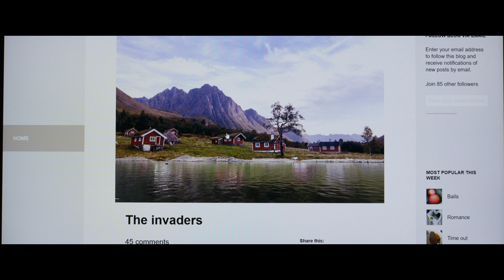MEHR DENN JE - Trailer (HD)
Hélène (Vicky Krieps) und Mathieu (Gaspard Ulliel) sind seit vielen Jahren ein inniges Paar. Sie führen in Bordeaux ein glückliches Leben – bis die Konfrontation mit einer existenziellen Entscheidung Hélène aus dem Alltag reißt. Auf der Suche nach Antworten begegnet die 33jährige im Internet „Mister“ (Bjørn Floberg). Der Norweger veröffentlicht in seinem Blog Fotos und Gedanken, die sie tief berühren. Seine Art zu schreiben und die Schönheit der norwegischen Natur, die man auf einigen seiner Bilder sieht, faszinieren sie so sehr, dass sie den Entschluss fasst, alleine nach Norwegen zu reisen. Zum ersten Mal in ihrem Leben folgt sie einfach ihrem Instinkt – gegen den Willen von Mathieu. Die ungewöhnliche Freundschaft mit „Mister“, die atemberaubende Landschaft und die Frische und Helligkeit des norwegischen Frühlings verschaffen ihr Klarheit. Mathieu indes entschließt sich, nicht aufzugeben …

MEHR DENN JE ist ein intensiver und berührender Film über Liebe, Abschied und Loslassen. Regisseurin Emily Atef (3 TAGE IN QUIBERON) zeigt eindringlich, wie ein Paar sich neu erfinden und die größte aller Prüfungen überstehen kann. Vor der Kamera sind Vicky Krieps (CORSAGE), Bjørn Floberg (KITCHEN STORIES) und Gaspard Ulliel (EINFACH DAS ENDE DER WELT) in seiner letzten Rolle zu sehen. MEHR DENN JE feierte seine Weltpremiere auf den 75. Internationalen Filmfestspielen von Cannes in der Reihe "Un Certain Regard" und wurde beim Filmkunstfest Schwerin 2022 mit gleich drei Preisen ausgezeichnet: Dem Regiepreis, dem Preis für die beste darstellerische Leistung im Spielfilmwettbewerb (Vicky Krieps) sowie dem FIPRESCI-Preis der deutschsprachigen Filmkritik.